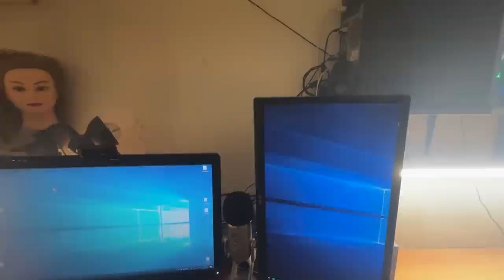ГАРАЖ для КАЙФА | Жене лучше не видеть ...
В этом видео я показал гараж мечты который я обустроил за 3 дня !